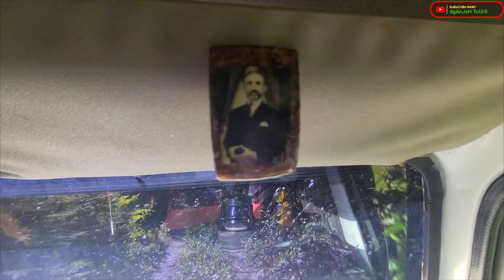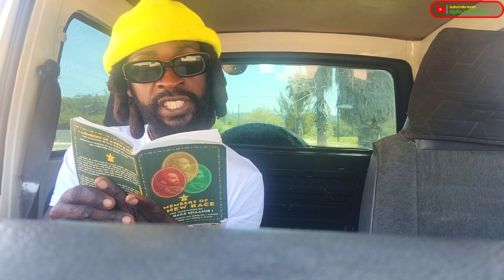THiS HaPPeNeD wHeN tHe CocK CrOwS! 😍GiRLfRiEnD viSiT🇯🇲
I'm a Rastaman living alone off grid in the hills, mountain or forest of jamaica. Living a simple life in a tiny tree house cabin off the grid.

"THiS HaPPeNeD wHeN tHe CocK CrOwS! 😍GiRLfRiEnD viSiT 🇯🇲" this episode I give the teachings of Rastafari EMPEROR HAILE SELASSIE I, girlfriend visit from overseas we took a drive across jamaica after landing in montego Bay Airport, and i give a glimpse of how I live alone off grid. anyone planning to live alone off the grid should know how to plant your own food (FARM),how to make money and how to build.

Building a place to uplift, motivate, inspire, aid and teach all of whom I can aid and teach, so if you like the movements please support the movements thanks.

GrATeFuL, tHanKfUL & HuMbLeD
dO wHaT JaH LoVe ❤️💛💚

Link uP @dganjah_toursja (Instagram) FoR aN aWeSoMe AdVeNtUrE tO aiD iN tHis DeVeLoPMeNt oR FeeL FrEE tO DoNaTe & CoNtRiBuTe nO MaTTeR HoW sMaLL tHe aMouNt iS

BeauTy